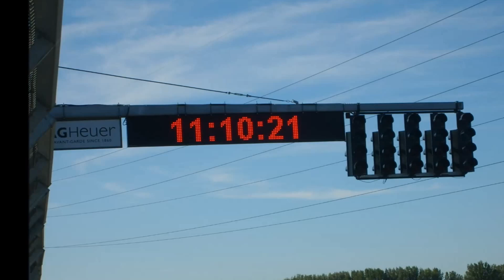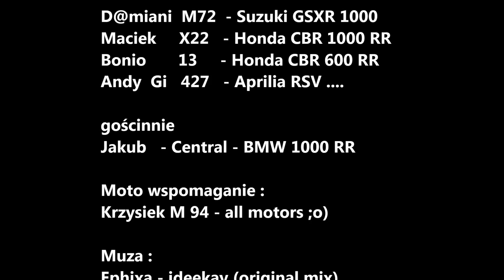Slovakia Ring 25_09-12 MDT Racing with Michael Fiala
Jesienne śmiganie na Slovakia Ring